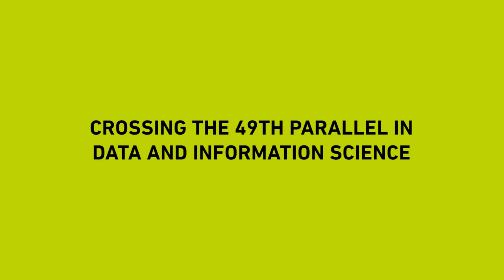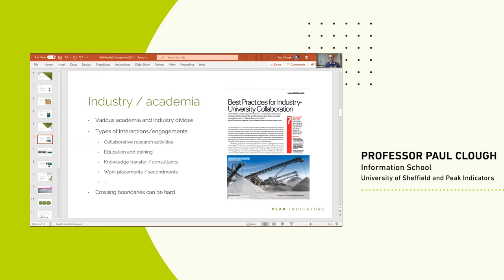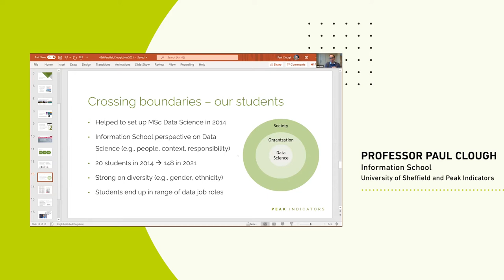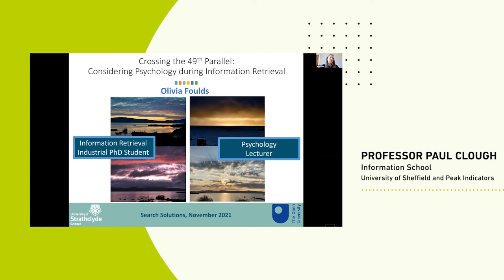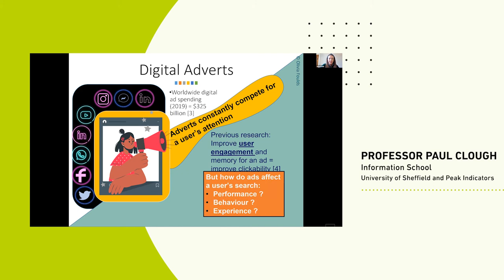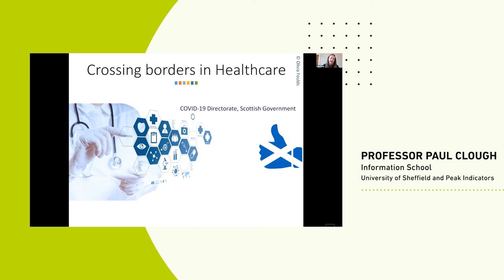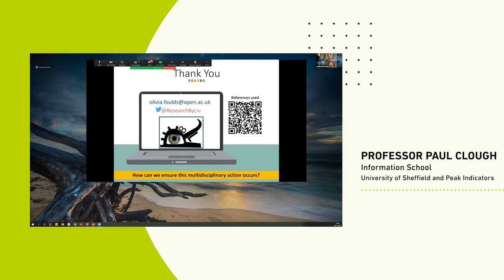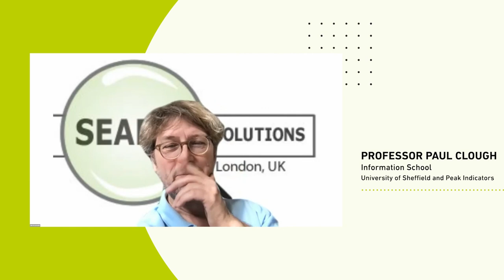Crossing the 49th Parallel in Data and Information Science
Professor Paul Clough, Information School, University of Sheffield and Peak Indicators

In this joint session, we consider the 49th parallel within the data and information fields, especially the divide between academia and industry, disciplines and perspectives. Paul Clough will reflect on the divide between business and academia, providing examples of what boundaries may exist and ways of crossing borders. In short, we will consider whether businesses and universities are in sync?

Olivia Foulds will discuss her work in considering psychology during Information Retrieval. Through a few different studies involving visual clutter during learning, individual differences in perceptual speed, online advertisements, and healthcare during COVID, Olivia will emphasize the importance of putting the user first when designing effective interfaces.